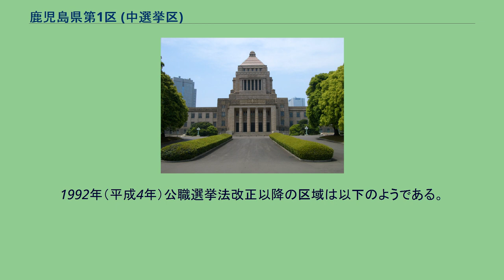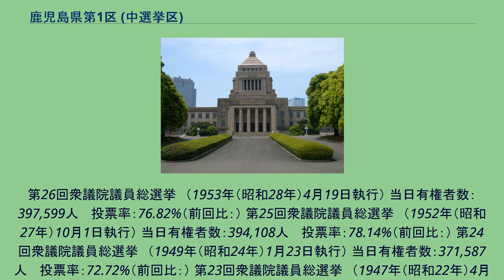鹿児島県第1区 (中選挙区)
鹿児島県第1区（かごしまけんだい1く）は、かつて存在した衆議院の選挙区。
1947年の第23回衆議院議員総選挙から設置された。
1992年の公職選挙法改正に伴い第40回（1993年）は奄美群島選挙区を1区に編入、実質定数は1削減された。
現在の鹿児島1区と鹿児島2区の全域と鹿児島3区の一部。
1992年（平成4年）公職選挙法改正以降の区域は以下のようである。
1950年（昭和25年）公職選挙法施行当時の区域は以下のようである。
239人 　投票率：78.00%（前回比：） 第30回衆議院議員総選挙　（1963年（昭和38年）11月21日執行） 当日有権者数：445,157人 　投票率：73.18%（前回比：） 第29回衆議院議員総選挙　（1960年（昭和35年）11月20日執行） 当日有権者数：432,504人 　投票率：75.47%（前回比：） 第28回衆議院議員総選挙　（1958年（昭和33年）5月22日執行） 当日有権者数：438,442人 　投票率：74.26%（前回比：） 第27回衆議院議員総選挙　（1955年（昭和30年）2月27日執行） 当日有権者数：417,737人 　投票率：77.26%（前回比：）